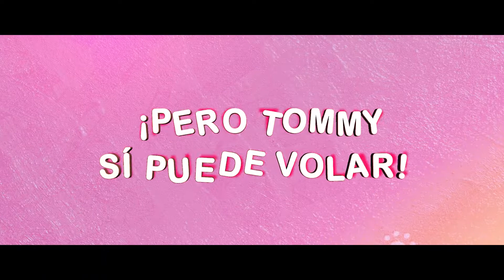Las Aventuras de Tommy | Teaser Trailer | Cinemex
Un gato llamado Tom vivía felizmente en un apartamento con su hijo Tommy. Un día, Tommy decide salir de casa para descubrir el increíble mundo de los gatos. Para rescatar a su hijo, Tom tendrá que perder el miedo y salir de su casa para volver a ser un gato callejero, atravesando una serie de fantásticas y divertidas aventuras.

Espérala en Cinemex, La Magia del Cine.